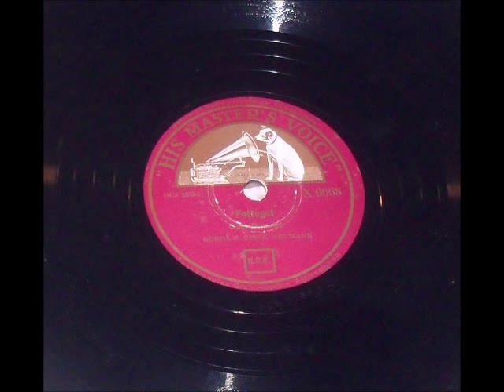Futtoget. Gerda og Ulrik Neumann. Copenhagen 1940.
Futtoget. (The Choo-Choo Train).
(Jens Dennow)
Gerda og Ulrik Neumann.
His Masters Voice X. 6668
Recorded 1940 in Copenhagen, Denmark.

This Danish 1940 swing recording, describes with swing rhythms, a travelling by train through Denmark from Copenhagen Central Station, via the Island of Fyn to Jutland.

Gerda Neumann (1915-47), the Danish jazz vocalist and entertainer, is remembered for her swing recordings and performances together with her brother Ulrik Neumann, the Danish jazz guitarist and entertainer. Jens Dennow and and his wife Gerda Neumann, died on January 26th 1947 in the plane crash in Kastrup Lufthavn ( Copenhagen Airport ) together with the American singer Grace Moore, on their way to Stockholm, Sweden. The Danish band leader Jens Dennow was the impressario of Grace Moore during her final visit to Scandinavia in January 1947.

Ulrik Neumann (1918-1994), popular Danish jazz guitarist, singer and entertainer. Ulrik Neumann started his jazz and swing career back in 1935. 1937 Ulrik Neumann together with his sister Gerda Neumann, created their very popular swing duo, and toured all over Europe during 1938-39. Gerda and Ulrik Neumann performed in Norway, Sweden, Finland, Poland, the Netherlands, England, Belgium, France, Poland, Czekoslovakia and Romania, until the outbreak of WW2 in 1939. WW2 seperated Gerda and Ulrik Neumann from their big audience all over Central and Eastern Europe. During the German occupation of Denmark 1940-45, Gerda and Ulrik Neumann became some of the best Danish  swing and cabaret entertainers. They performed on stage, in Danish movies and on the Danish State Broadcast. 1943-47 Gerda and Ulrik Neumann performed together with the Danish jazz violinist and singer Svend Asmussen. Gerda and Ulrik Neumann made several 78rpm recordings 1939-43, and also together with Svend Asmussen 1943-46. The fatal plane crash in Copenhagen Airport in January 1947, hit both Ulrik Neumann and Svend Asmussen very hard. Both lost their 3rd partner, and also Ukrik Neumann lost his sister and Svend Asmussen lost his brother-in-law (Jens Dennow). 1958 Ulrik Neumann and Svend Asmussen created a new swing entertainment trio, Sew-Danes" together with the Swedish swing vocalist and entertainer Alice Babs.